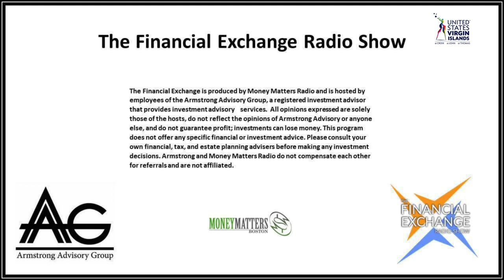The Financial Exchange LIVE 02-10-2023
Chuck Zodda and Mike Armstrong discuss the current state of the job market and which sectors are driving growth. Tech CEOs could make a massive mistake by laying off thousands of workers. The Federal Reserve has raised rates rapidly, but instead of cracking, some data points to a thriving economy. Massachusetts continues to have the highest costs for child care in the country, will Gov Healey fix this problem?

Chuck Zodda and Mike Armstrong wonder what a good retirement looks like in 2023. Russia is planning to lower oil output to 500,000 barrels a day, in a rare move outside of its alliance with OPEC. The US is poised to further tighten technology exports to China. Consumers absorb significant price increases and companies say increases will remain high in months to come. Chick-fil-A to test a fried cauliflower sandwich, could this help decrease the price of chicken? Paul LaMonica joins the show to chat about AI and how the hype might be outpacing reality.